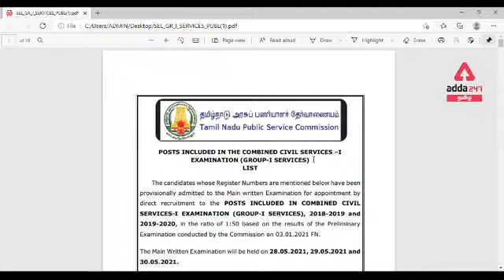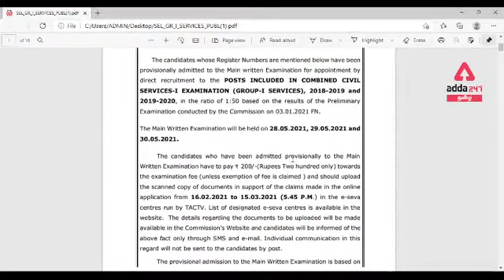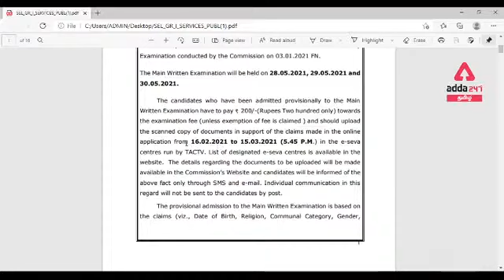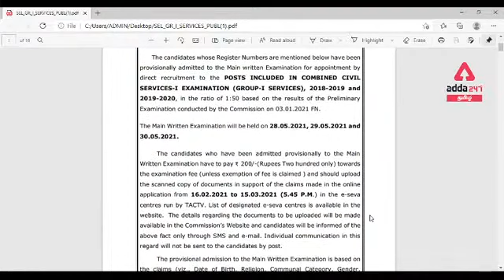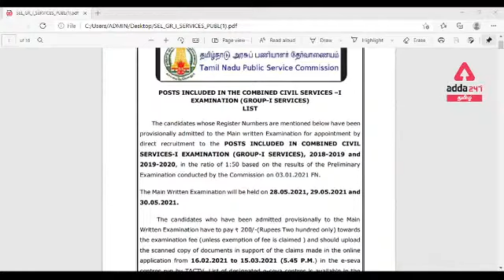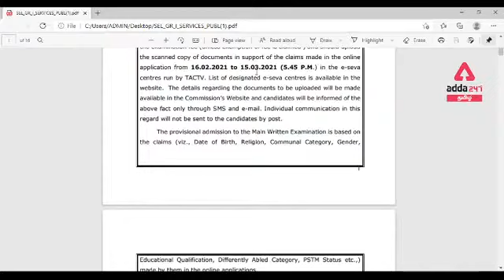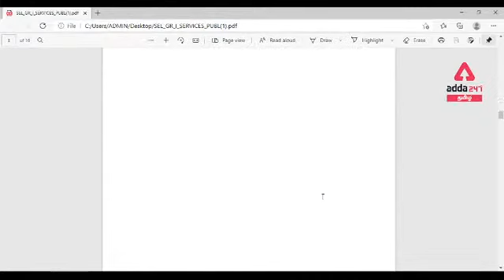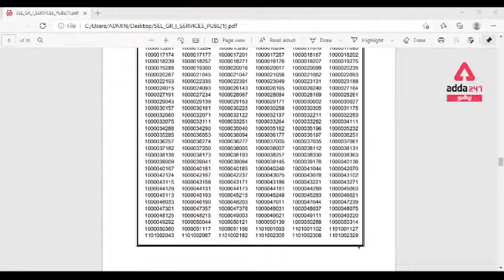TNPSC Group 1 Prelims Exam Result Out ..அடுத்து என்ன?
Get PDF -

Grand 72nd Republic Offer
Ek Desh, Ek Vaada, Selection ka Irada
Use Code - IND75
Mahapacks | Live Classes | Video Courses | Test Series | Ebooks